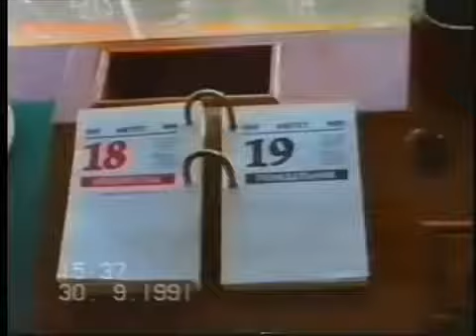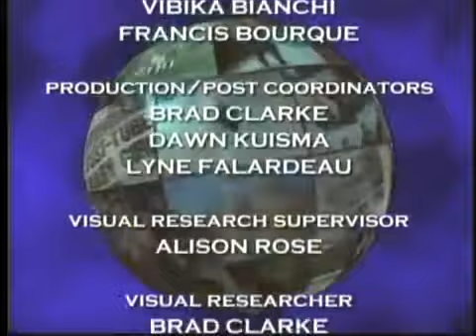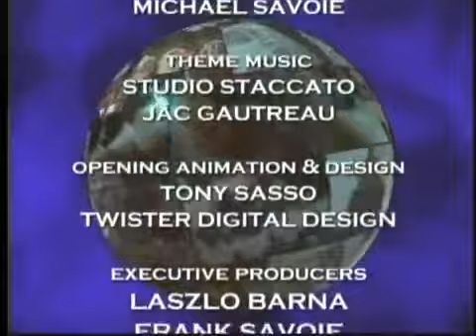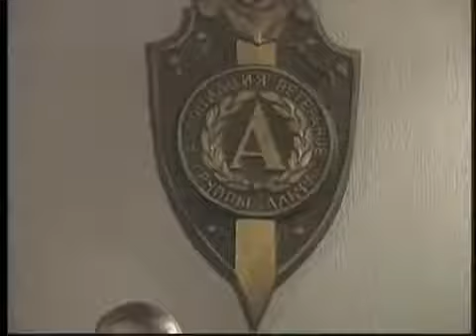NBC Nightly News- August 21 & 22, 1991 (Soviet Coup coverage)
A Very Russian Coup. August 19, 1991 Turning Points of History series Documentary film (1998) Documents in detail the attempt of Soviet military leaders to seize control of the government.

Here is two consecutive episodes of NBC Nightly News with Tom Brokaw from August 1991, mainly featuring the events of the coup in the dissolving Soviet Union, including the transition of power.

Anatomy of a Coup (2003): The astonishing story of how an American-sponsored coup d'état almost led to the collapse of democracy in Venezuela. Watch the Full film on Journeyman: